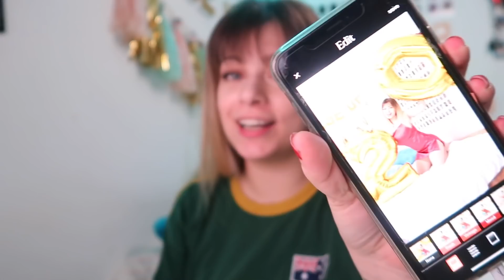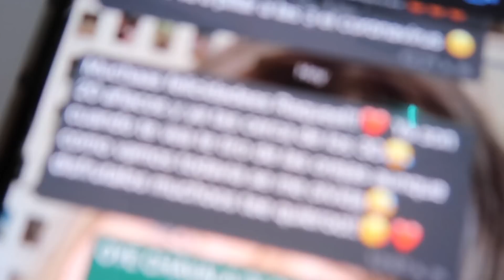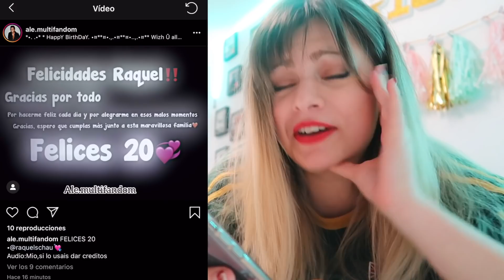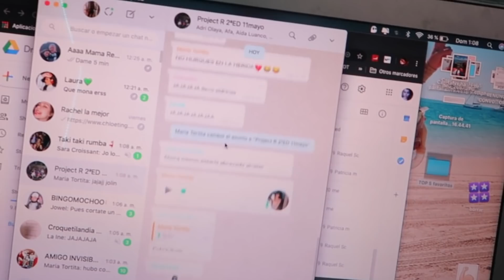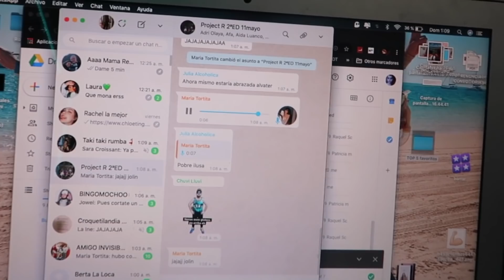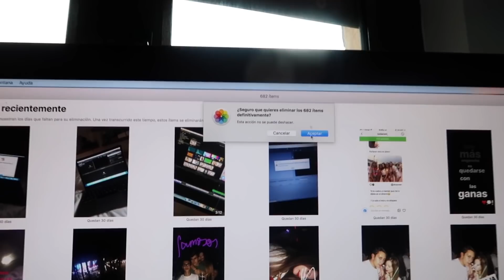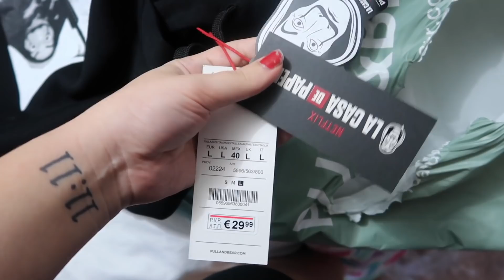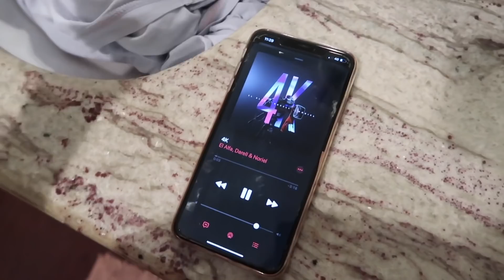Así se CELEBRAN los 20 AÑOS ENCERRADA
Hola lovs!! Hoy os subo un vlog de mi cumpleaños, que como no, cae  en cuarentena. Espero que os guste!

▶︎¿Hablamos?

▶︎¡Importante!
▸Si has llegado aquí, comenta en qué mes naciste